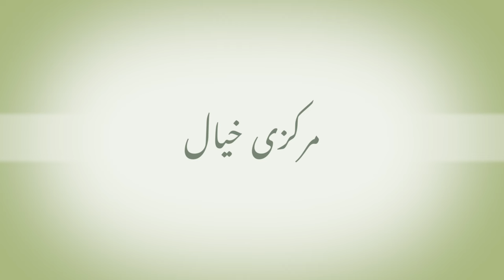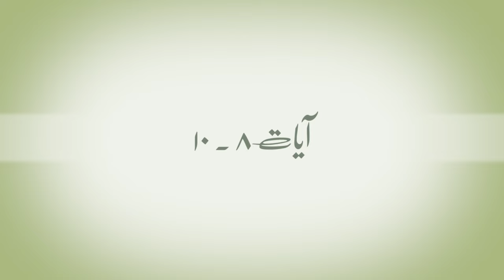Introduction and Summary of Surah At Taghabun in Urdu | Surah e Taghbun ka Khulasa Urdu main